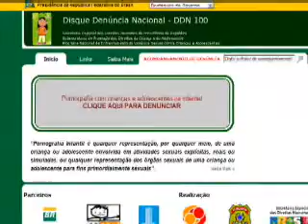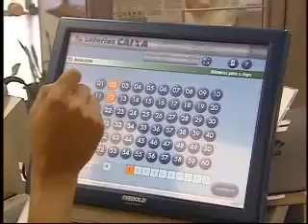Giro Nacional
Veja as principais notícias desta sexta-feira no giro nacional.